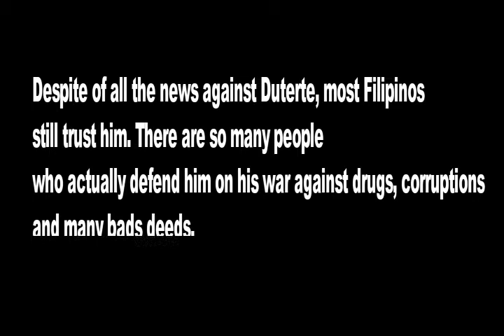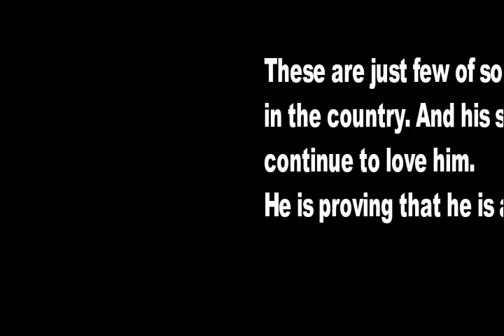Confirmed! Massive rally for Pres. Duterte on Feb. 25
The supporters of Pres. Duterte will hold a rally next week for his protection.